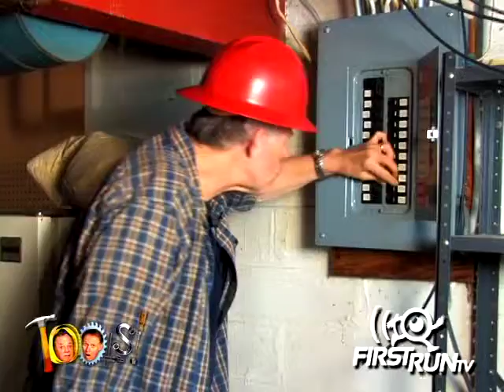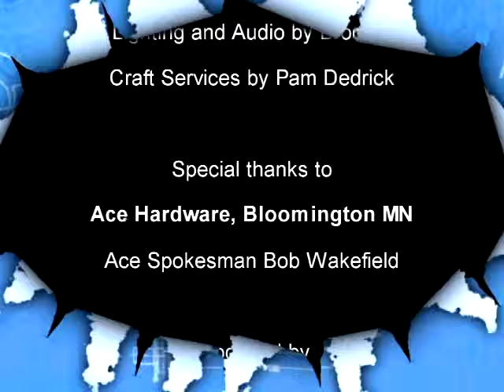TOOLS - Episode 1 - From FirstRun.tv Network ( - Channel: Comedy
From FirstRun.tv Network
Channel: Comedy

Synopsis:
TOOLS - Episode 1
tool (noun) \'tul\ - A device or implement, especially one held in the hand, used to carry out a particular function

tool (noun) \'tul\ - A person generally thought of as a fool

Guess which definition above pertains to this series... actually, both!  You've never seen a home improvement show like this before.  Do-it-yourself shows usually demonstrate the right way to do home projects.  This show demonstrates the wrong way!  Laughs-o-plenty, Tools features fools Bob and Rob -- two tools fooling with tools!

Episode 1:  Home Remodeling.  We sincerely hope the home being remodeled in this episode isn't yours!